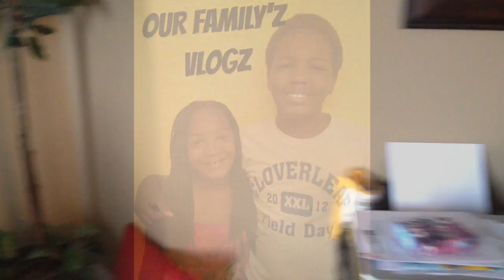4th of July Fun 2016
July 2, 2016 fireworks and family vlog